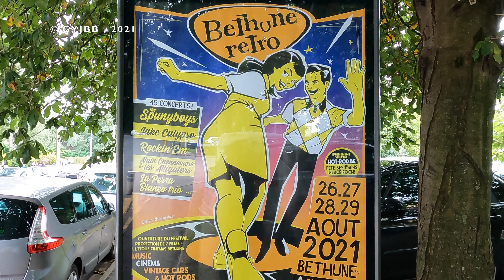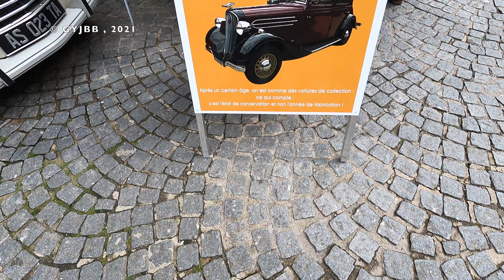Béthune Rétro 2021 , 19e édition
Gg prend l'ancienne et va à Béthune . Véhicule de circonstance . La 19e édition de Béthune rétro . Gg n'exposera pas sa vieille Renault 20 . Il fallait s'y prendre à l'avance . Pas facile de trouver une place vers le centre de Béthune . Bien mieux qu'à Paris , on se débrouille . D'autres anciennes sont stationnées parmi les modernes ... Cette Ford Taunus break , début années 1970 ... Gg a le souvenir de l'avoir vue circuler il y a environ deux mois vers sa ville natale .
Tout le centre de Béthune est aux couleurs des début du Rock'n'Roll . Ambiance fin années 1950 . Quantité de voitures US ( très anciennes pour certaines et désignées pour certaines à la sauce hot rod ) ey quelques anciennes bien de chez nous . De ci , de là , des scènes yéyé et la vente de babioles d'inégale qualité sur la Grand Place .
Le stand passe-sanitaire a fonctionné . Il s'est activé  comme prévu une semaine après . Public bon enfant , familial et mono-culturel ... Si tout se passe bien , il ne faudra manquer la 20e édition ...